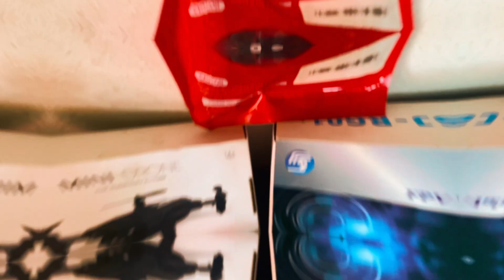FPV 🇷🇪Team drift 974 + Surprise 😁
Bienvenue a vous !

Petite mission avec les amis pilotes ! Bon visionnage .

Le contenue vidéo et les images diffusées ne peuvent être réutilisé !

Partenaire ;
LAFAMI
URBAN STEP
DRONE FISHINF OI
GROUPANOO
KDOPAYS
HELIPRO